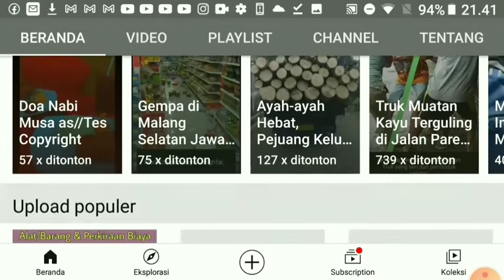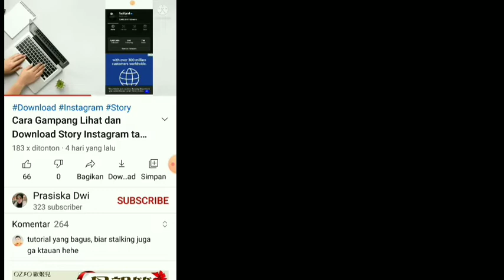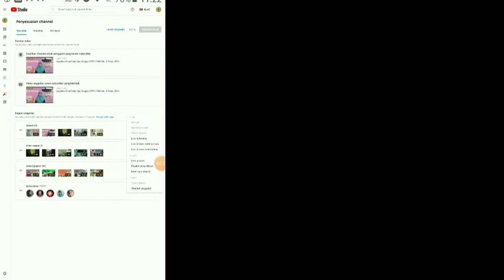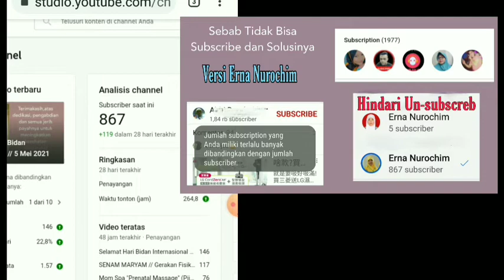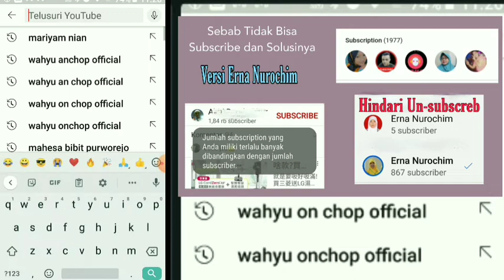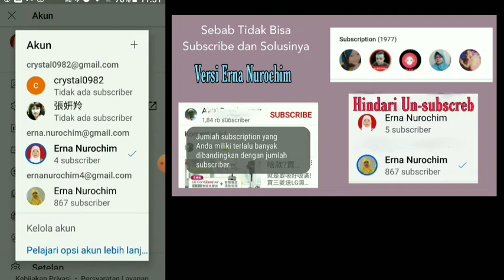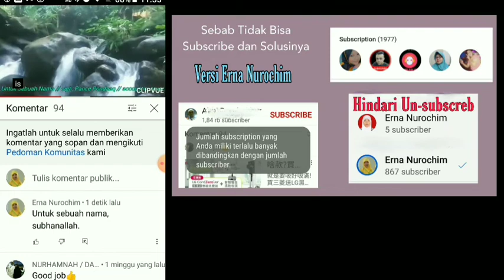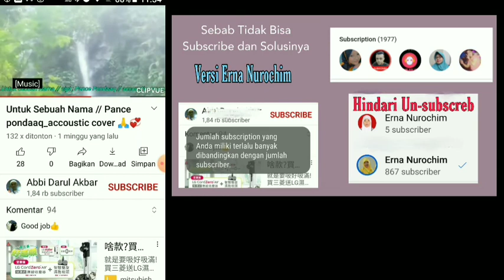Sebab Tidak Bisa S*bcreb dan Solusinya // Tanpa Un-s*bscreb Sahabat Youtuber.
Hay,,,,, sahabat Youtuber dimanapun berada, pada Vidio saya kali ini ingin berbagi pengalaman saya di dunia YouTube.

Namun saya mohon maaf,saya masih pemula, bukannya sudah keminter bukan ya sahabat,,,,

Dan usahakan menggunakan 2 HP ya teman teman,jangan satu HP.

Lebih jelasnya silahkan tonton Vidio saya,semoga ada manfaatnya,